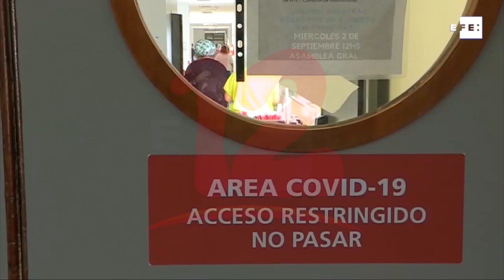OMS convoca a su comité de emergencia para analizar evolución de la pandemia del covid-19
Internacionales OMS convoca a su comité de emergencia para analizar evolución de la pandemia del covid-19.